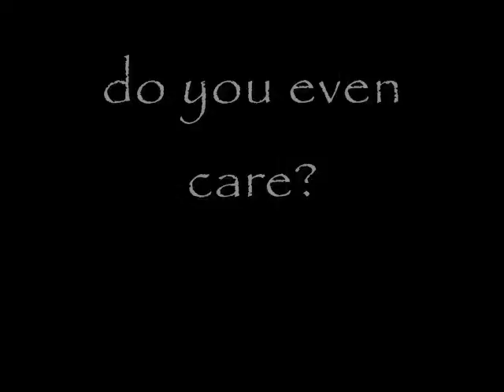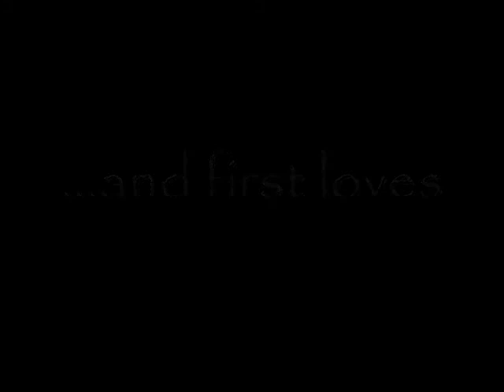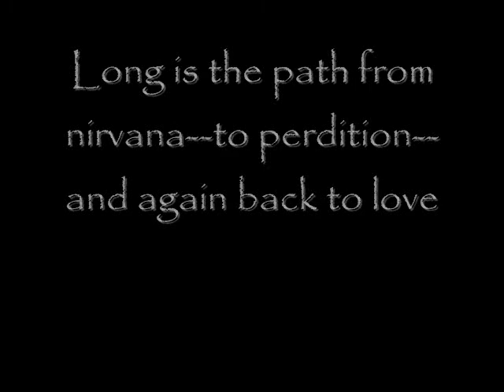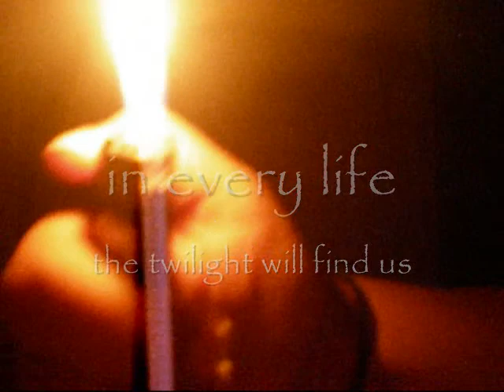The Life of a Shoe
We all have a life cycle, this work is a mock-u-mentary of the personification of a shoe.